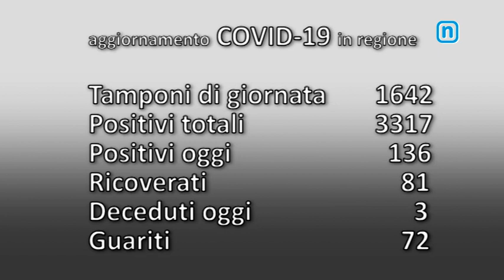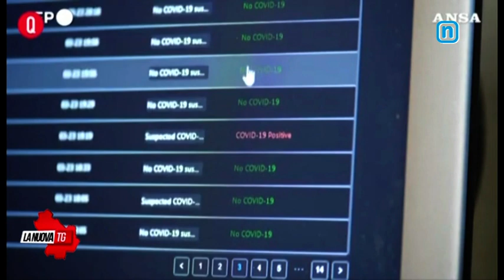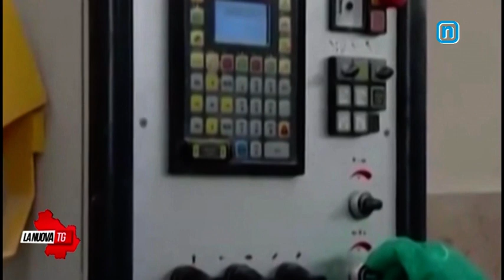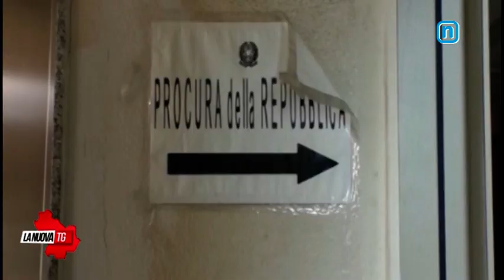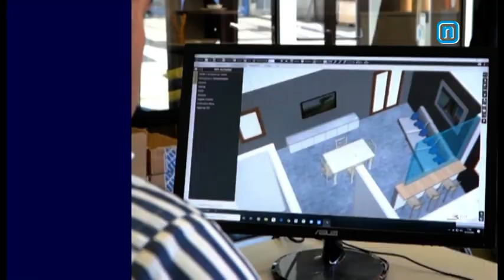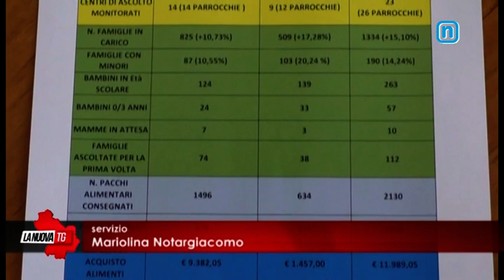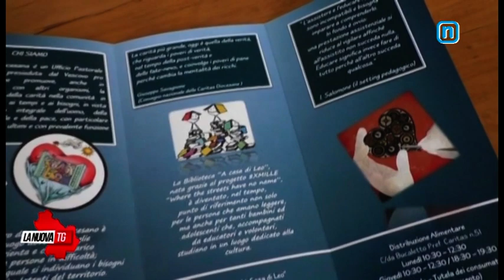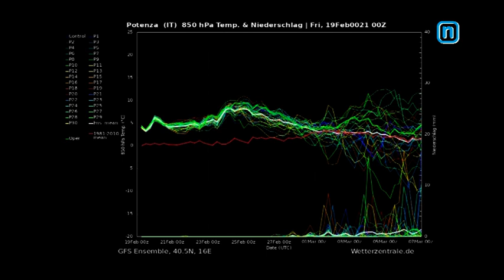La Nuova Tg edizione 1350 venerdì 19 febbraio 2021